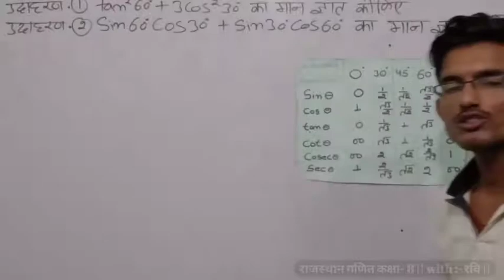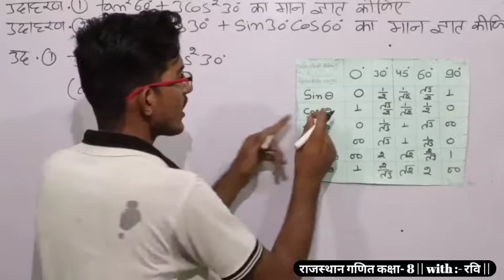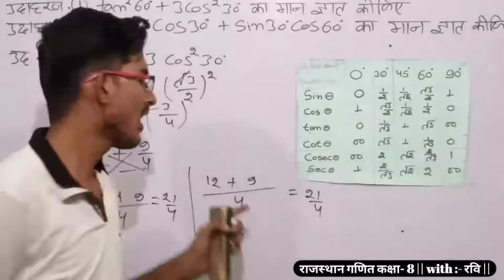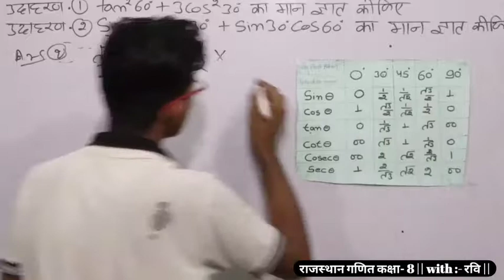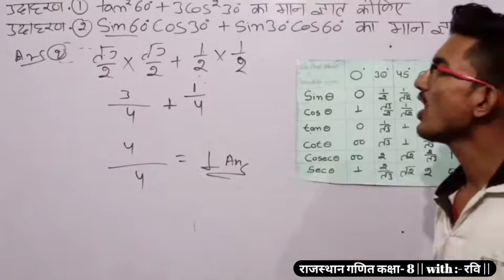rbsemaths || त्रिकोणमिति कक्षा- 10 RBSE, पृशनावली- 6 त्रिकोणमिति में उदाहरण- 1,2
Trigonometry  in Hindi medium for class 10 RBSE examples And basic concepts. What is a trigonometry and trigonometric ratio. Sin cos tan cot sec cosec

त्रिकोणमिति राजस्थान गणित कक्षा- 10
त्रिकोणमिति राजस्थान गणित कक्षा- 10 हिन्दी में

Trigonometry part- 1 Rajasthan class 10
Trigonometry part- 2 Rajasthan class 10
Trigonometry part- 3 Rajasthan class 10
Trigonometry part- 4 Rajasthan class 10
Trigonometry part- 5 Rajasthan class 10

trigonometry Rajasthan
trigonometryajmer board papers
Trigonometry class 10 2019
Trigonometry tusion
Trigonometry all parts
Trigonometry videos
Trigonometry paper questions
Trigonometry paper questions 2019

Trigonometry class 10 maths chapter 6 question
Trigonometry class 10 chapter 6
Question 21
पृशनावली 6 राजस्थान गणित कक्षा- 10

# Rajasthan_maths_class_10